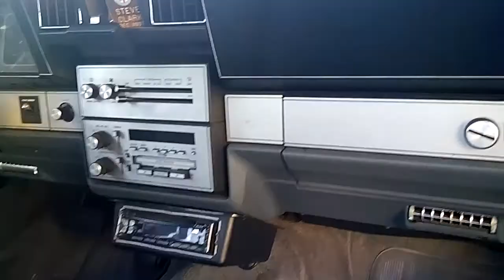Box Chevy Bobby Womack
Rest in peace Bobby Womack(rip)